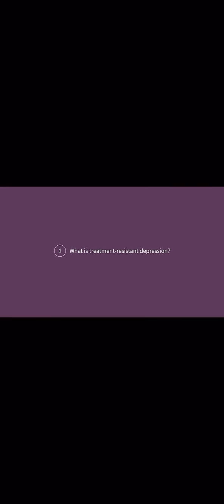Spravato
Spravato (generic name: esketamine) is a prescription nasal spray developed by Johnson & Johnson for adults with major depressive disorder (MDD) who have not responded to at least two other antidepressants. It is also approved for use in individuals with MDD who have acute suicidal ideation or behavior, when combined with an oral antidepressant. Unlike traditional antidepressants that primarily target serotonin, norepinephrine, or dopamine, Spravato works by blocking the NMDA receptor, which affects the neurotransmitter glutamate—a key player in mood regulation.